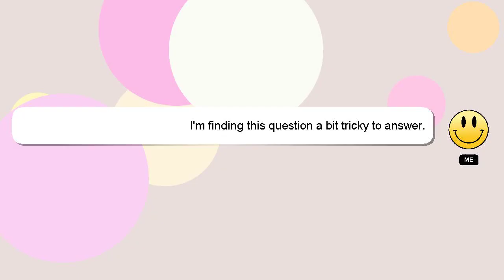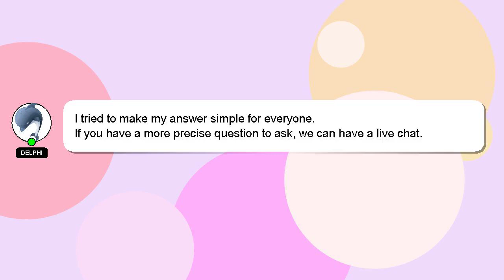How to apply rni number?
Let me give you a quick introduction about myself, Hello there, my name is Delphi. I can help you find the answers you are looking for. - How to apply rni number?

Providing an answer will be acknowledged and appreciated with a 'heart' from me.

*2 What we are experimenting :*